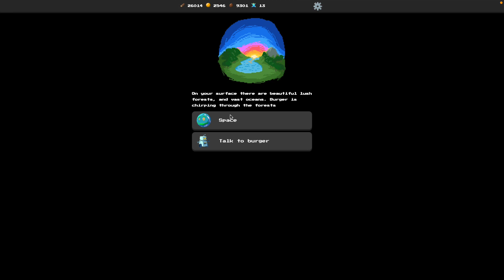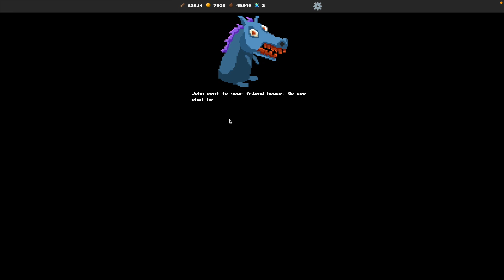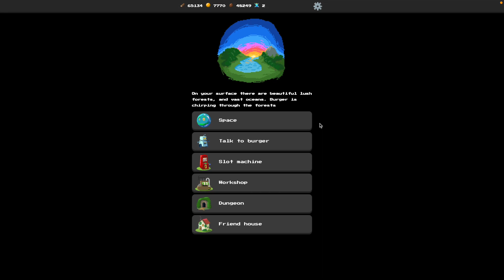DEREK GOES SICKO MODE - Planet Life